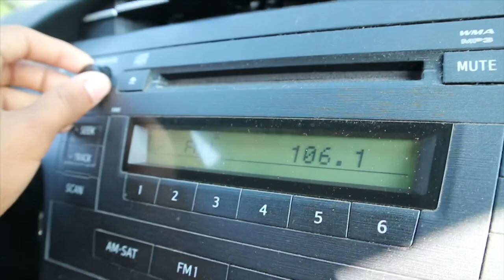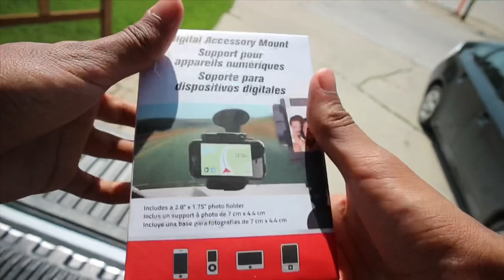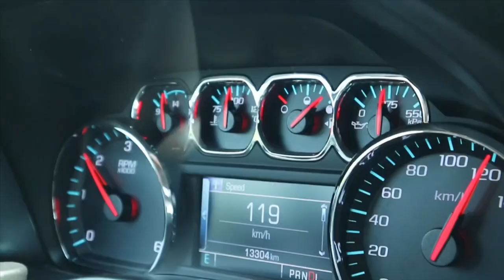Winnipeg To Kenora / Travel Vlog / (Part One)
Kenora's future site was in the territory of the Ojibway when the first European, Jacques de Noyon, sighted Lake of the Woods in 1688.

Pierre de La Vérendrye established a secure French trading post, Fort St. Charles, to the south of present-day Kenora near the current Canada/U.S. border in 1732, and France maintained the post until 1763 when it lost the territory to the British in the Seven Years' War — until then, it was the most northwesterly settlement of New France. In 1836 the Hudson's Bay Company established a post on Old Fort Island, and in 1861, the Company opened a post on the mainland at Kenora's current location.

In 1878, the company surveyed lots for the permanent settlement of Rat Portage ("portage to the country of the muskrat")[6] — the community kept that name until 1905, when it was renamed Kenora.[5]

Ojibwa tipi, Kenora, 1922.
Kenora was once claimed as part of the Province of Manitoba, and there are early references to Rat Portage, Manitoba. There was a long lasting argument between the two provinces known as the Ontario-Manitoba boundary dispute. Each province claimed the town as part of their territory and the dispute lasted from 1870 to 1884. Although Ottawa had ruled the town part of Manitoba in 1881, the issue was finally taken up with the Judicial Committee of the Privy Council which eventually decided in Ontario's favour.[7] Kenora officially became part of the province of Ontario in 1889.[8] Boundaries were drawn up for the provinces and the Northwest Angle on Lake of the Woods which definitively drew the borders between Ontario, Manitoba, Canada, and Minnesota, U.S.

Gold and the railway were both important in the community's early history: gold was first discovered in the area in 1850, and by 1893, 20 mines were operating within 24 km (15 mi) of Rat Portage, and the first Canadian ocean-to-ocean train passed through in 1886 on the Canadian Pacific Railway. Among the entrepreneurs attracted to the town was the Hon. JEP Vereker, a retired British army officer and youngest son of the 4th Viscount Gort.[9]

Later, a highway was built through Kenora in 1932, becoming part of Canada's first coast-to-coast highway in 1943, and then part of the Trans-Canada Highway, placing the community on both of Canada's major transcontinental transportation routes. The original barrier to the completion of the highway concerned the crossing of the Winnipeg River at two locations. The single span arch bridges are among the longest of their type in North America.

During the Prohibition era in the United States, the Lake of the Woods served as a smuggler's route for the transport of alcohol.

In December 1883, there was a large fire in Rat Portage, rendering 70 of the town's then population of 700 homeless.[10]

The Stanley Cup was won by the Kenora Thistles hockey team in 1907. The team featured such Hall of Famers as Billy McGimsie, Tommy Phillips, and Art Ross, for whom the Art Ross Trophy is named. Kenora is the sm